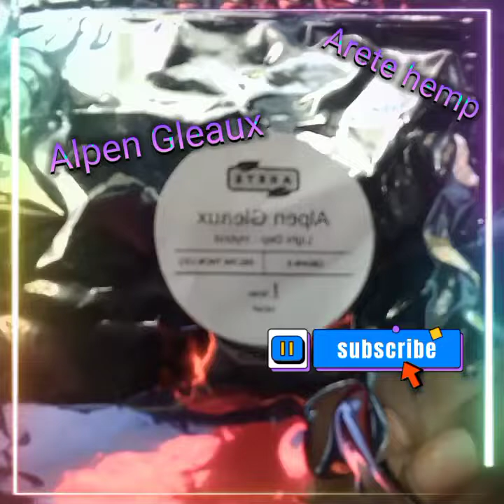Aplen Gleaux review ARETE hemp real honest